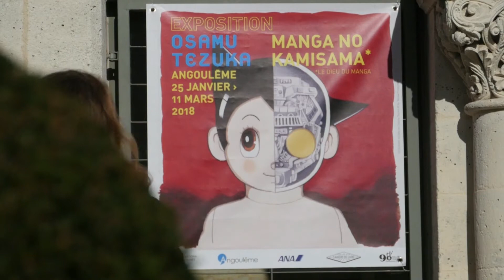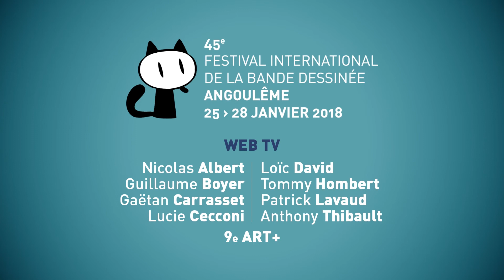Exposition: Osamu Tezuka, Manga no kamisama